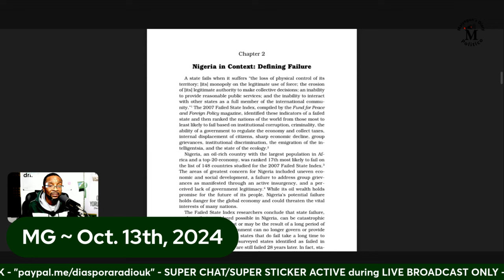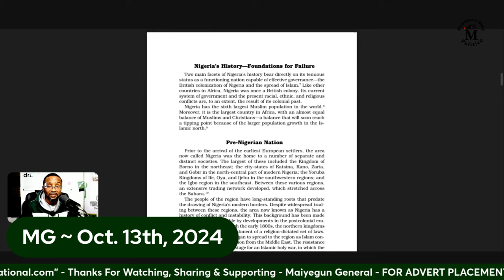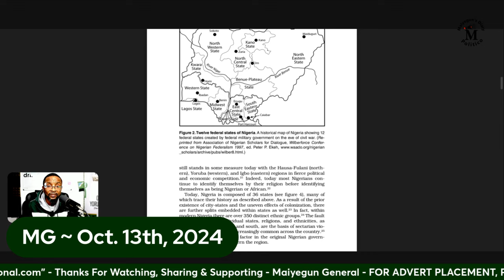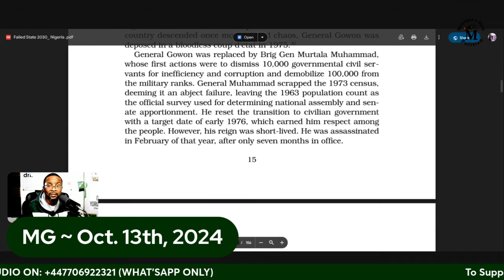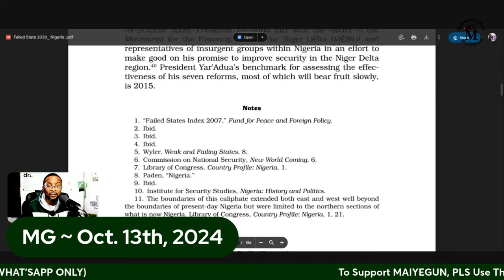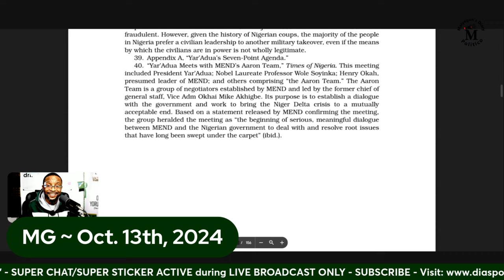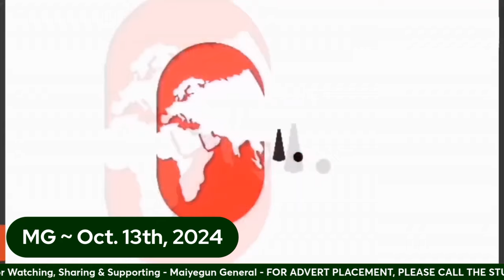REACTION: Nigeria Needs One Percent Of Enlightened Citizens To Secure Freedom From T- Pain - Part 3